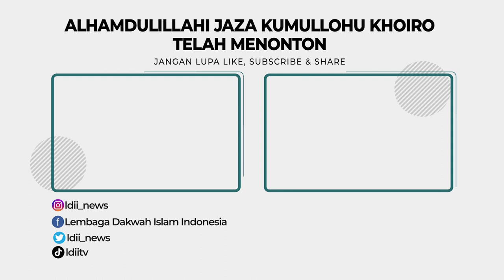LDII TV: DPD LDII Jayapura Hadiri Undangan Musda IV MUI Jayapura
DPD LDII Jayapura menghadiri undangan MUSDA IV MUI Jayapura pada hari Sabtu (12/8) di Hotel Horex Sentani, Jayapura, Papua.

Dalam acara tersebut Ketua DPD LDII Jayapura Imam Subekti berharap dengan terlaksananya MUSDA IV ini LDII dapat terus meningkat perannya dalam membantu menjaga kerukunan serta ukhuwah islamiyah, sesuai dengan tema, yaitu "Revitalisasi Peran Ulama Dalam Meningkatkan Integritas Umat di Kabupaten Jayapura sebagai Zona Integritas Umat Beragama"

Facebook : Lembaga Dakwah Islam Indonesia